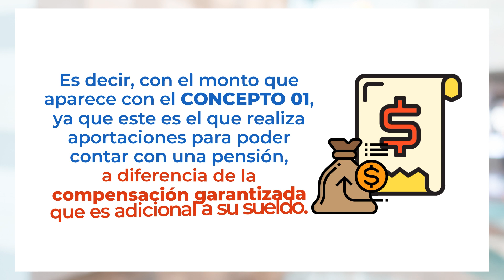¡Pensionados sin compensación garantizada incrementen su pensión!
¿Por qué el ISSSTE no toma en cuenta la compensación garantizada al momento de pensionarse?
Le recordamos que si cuenta con una pensión del régimen décimo transitorio ISSSTE o IMSS Ley 73 y no sabe cómo fue calculada o desea incrementarla, ¡Puede contactarnos! 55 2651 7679.